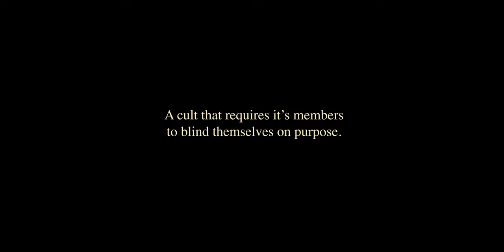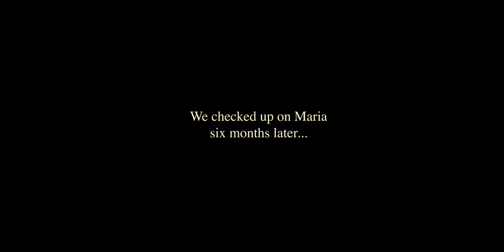BIB | Dark Comedy Short Film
NYU Sight and Sound - Studio

Written/Directed/Edited by Aliza

Maria Ringinaldi as Maria
Jon Noto as "Director"
Scotty Irving as "Perv" + Charlie

DP: Christian Lee +  :0
Gaffer: Malachi Parsons

AC: Jasmine LeCount-McClanahan

Sound: Scotty Irving